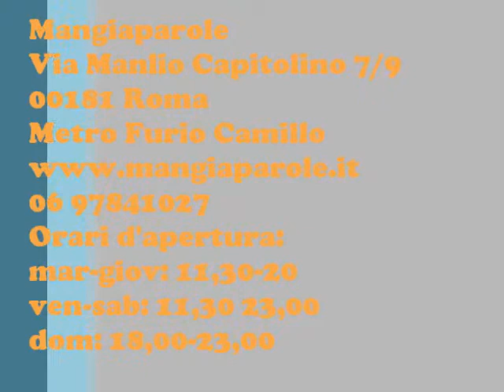Raffaele Sgambato Poetica Devastante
[Poesia] Raffaele Sgambato Poetica Devastante ! mangiaparole